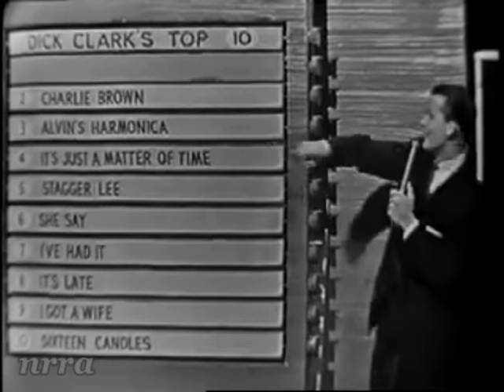Frankie Avalon "Venus"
Saturday Night Beech-Nut Show. March 14, 1959